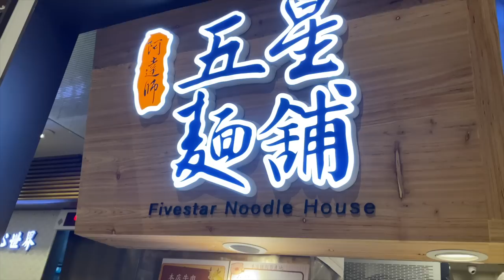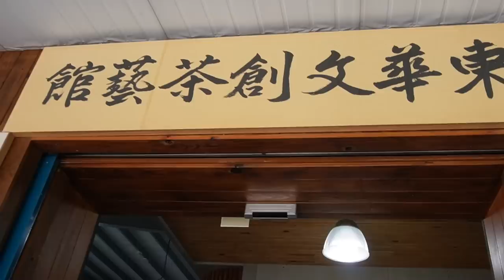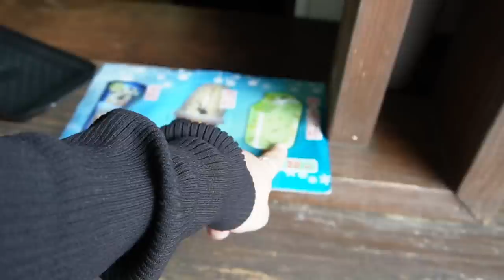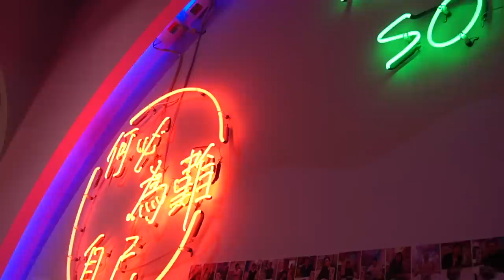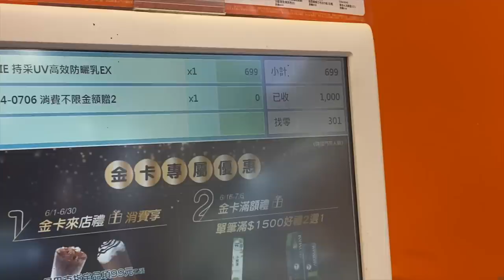MUST VISIT IN TAIWAN 🫧✩ 台北夜市吃什麼? ✨🍜🥟 Taipei 101, tea ceremony?! shopping, night market, etc.